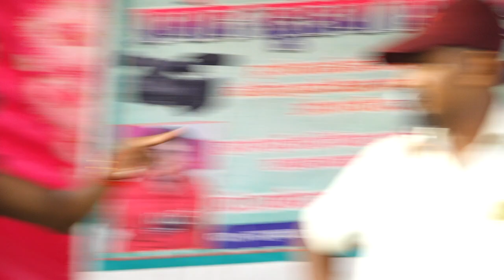प्रशांत बाबू सूर्यभान ढोला सुना रहे हैं SuryaBhan ka dhola bharat singh ka dhola सूर्यभान का डोला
दोस्तों आप सभी का मेरे चैनल "PRAMOD YADAV SHIKARPUR" पर हार्दिक स्वागत है

SINGER--

EDITOR-- प्रमोद सांवरिया

CEMARAMAN-- जीतू भाई

DIRECTOR-- प्रमोद यादव शिकारपुर वाले

Presented by-- PRAMOD STUDIO SHIKARPUR

Digital partner- YADAV STUDIO NADHA

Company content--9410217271